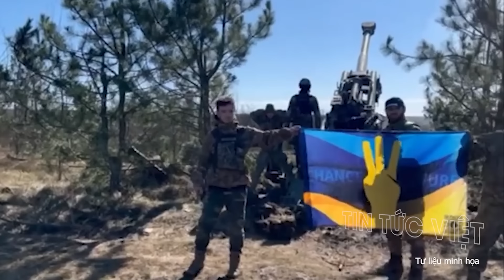Nga bao vây 2.000 lính Kiev ở Ugledar, tung Siêu vũ khí "vô đối" vào Mỹ !